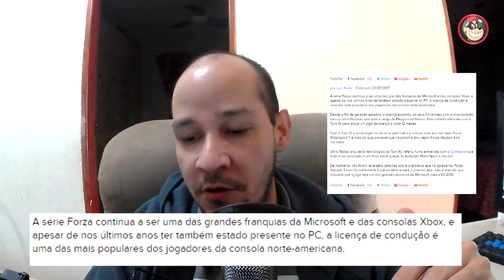SERIE FORZA TERÁ JOGOS ANUAL DIZ PRODUTORA. [PT-BR]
CAIXA POSTAL DO TIO METRALHA:
NOME: TIO METRALHA
CAIXA POSTAL: 4036
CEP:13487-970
LIMEIRA SP

bandicoot-ps4-pre-venda-_JM

📲 Maiores informações inbox ou 📞 (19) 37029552

ID PSN Tag: MetralhaGamerx

Meu Skype
SKYPE:paulo_henrique30